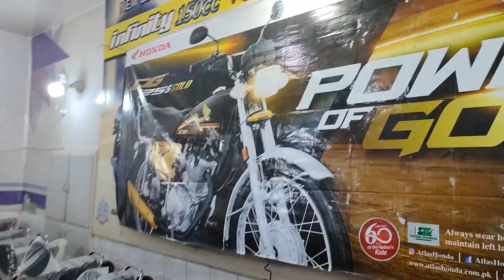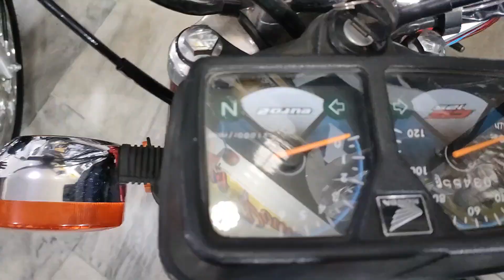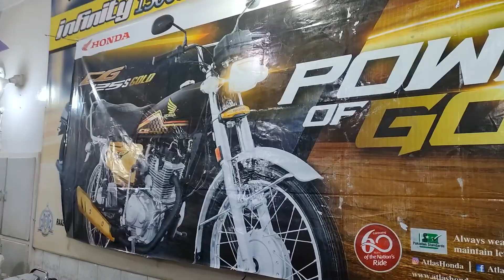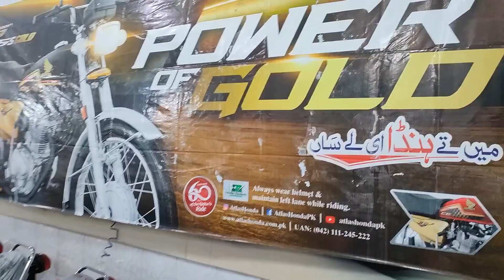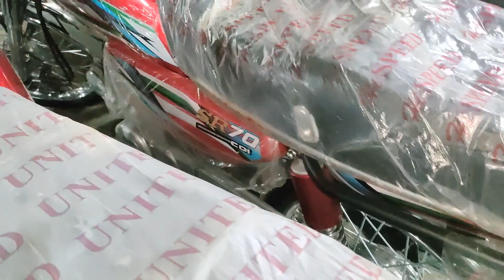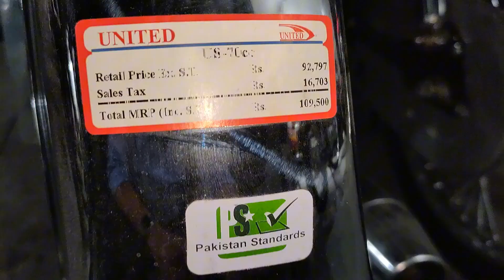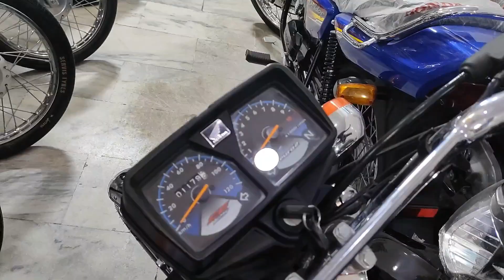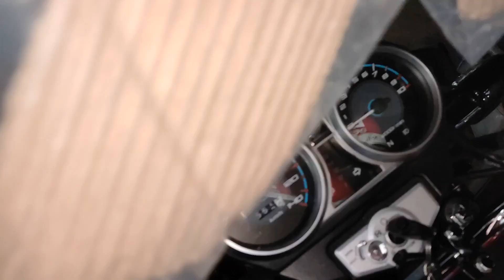Used Bike Prices In Rawalpindi 2023 | Used Honda Bikes Prices | YBR | Pridor | HiSpeed | Unique Bike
Uesd Bike Prices In Rawalpindi 2023 | Used Honda Bikes Prices | YBR | Pridor | Hi Speed | Unique Bike | Union Star Bikes

In this video I am visiting used bikes market in Rawalpindi for the latest Used Bikes Prices in rawalpindi. These motorcycle include, Honda bikes 70cc, 100cc, 125cc, 150cc. You can also buy YBR 125cc, Suzuki 150cc.

Khadim bhai also deal in Chinese bikes like, Hi Speed, Unique, Buraq, Union Star as well.

Bike Zone
Address Circular Road Waris Khan Rawalpindi.
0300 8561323